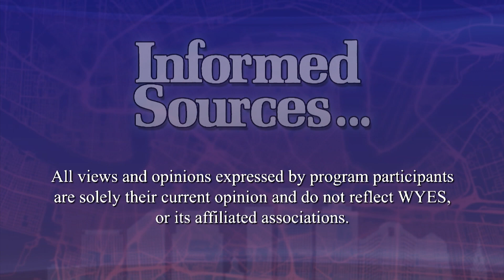Informed Sources January 12th, 2024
Saints fans have been there before. The final day of the season. the team still has a chance to make the playoffs but will need help from another game. The help never comes. Last Sunday the season ended with a big win and a major disappointment, but at least the win was over the Atlanta Falcons and the basketball Pelicans are playing better.
In Baton Rouge Jeff Landry was celebrating a really big win as he was inaugurated governor. For him, and the other newly sworn officials, the next season has already begun.
A more celebrated Atlanta presence is Dr. Martin Luther King whose annual Federal Holiday is Monday. We will look at his history, impact and recognition in New Orleans.

Carnival is making its seasonal impact locally—a new study analyzed the  city’s cost versus the benefits. The verdict is no surprise but the numbers may be.
Joining us are our Informed Sources:
Errol Laborde, Producer, Informed Sources.
Will Sutton, Columnist, The Times-Picayune/New Orleans Advocate.
Greg LaRose, Editor, Louisiana Illuminator
Jeff Duncan, Sports Columnist,  The Times-Picayune/New Orleans Advocate, and analyst for Fox 8 Sports